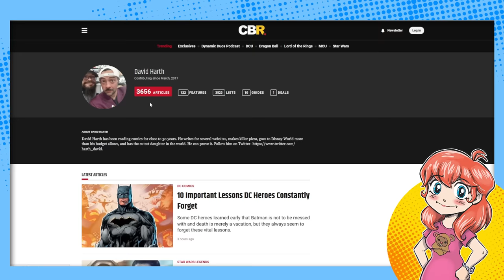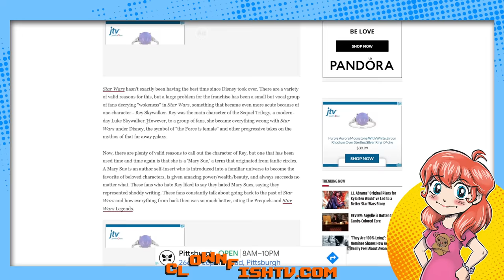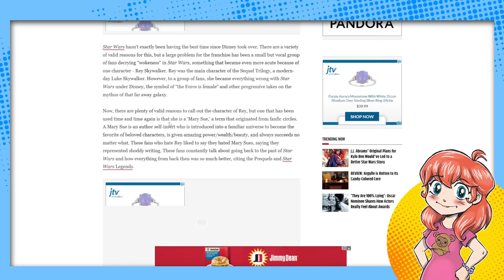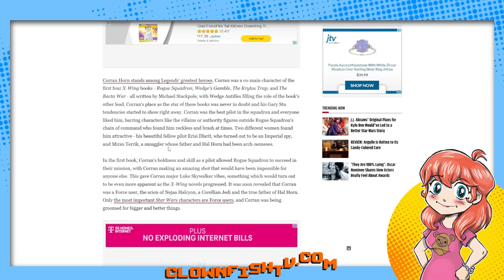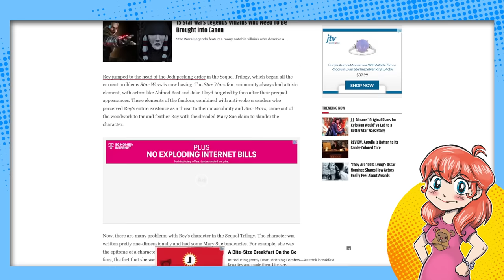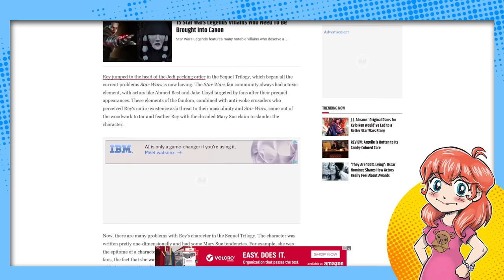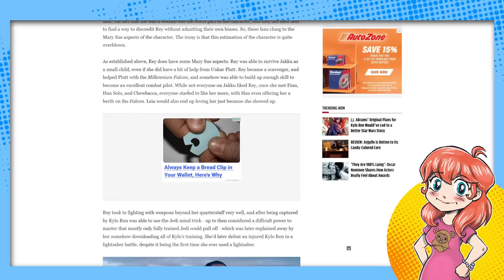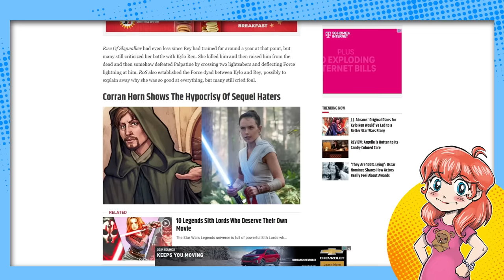Schrödinger's Star Wars: Rey IS and IS NOT a Mary Sue, Media Says.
The media keeps the Disney Star Wars flame alive by writing about how it's okay to like Rey even though she's a Mary Sue because another well-loved (?) Star Wars Legends character is a Gary Stu. But also, she's NOT a Mary Sue. What year is it, 2017?!

Additional Context:
Ah, the great Star Wars discourse: a saga more contentious than the battle for the galaxy far, far away itself. Strap in, because we're taking a hyperspace jump back to 2017 (or at least it feels like it), when the term "Mary Sue" was as much a part of Star Wars conversations as lightsabers and the Force.

The term "Mary Sue" refers to a character who is overly idealized, lacking in flaws, and seemingly unbeatable, often to the detriment of the story's believability or complexity. It originated in fan fiction but has since been adopted more broadly to criticize characters in mainstream media. Rey, the protagonist of the Disney Star Wars trilogy, found herself at the center of this debate, with some fans arguing that her rapid mastery of the Force and lack of significant personal obstacles made her a Mary Sue.

Meanwhile, the media, ever the Millennium Falcon navigating the asteroid field of pop culture, has been trying to keep the peace—or at least make sense of the chaos. Articles sprang up defending Rey's character, pointing out that her story arc is not unlike those of other well-loved Star Wars characters. To bolster their case, some have pointed to characters from the Star Wars Legends (formerly known as the Expanded Universe) who exhibit traits similar to those criticized in Rey but who have not faced the same level of scrutiny.

The twist? Amidst this swirling galaxy of opinions, there's a counterargument that Rey is not, in fact, a Mary Sue. Supporters argue that her character does face struggles and development, particularly in her search for identity and belonging, and that her abilities are explained within the context of the Star Wars universe.

So, why does it feel like we're stuck in 2017? Because the debate over Rey's character—and by extension, the direction of the Star Wars franchise under Disney—remains a microcosm of broader discussions about storytelling, representation, and fan expectations. It's a reminder that in the world of pop culture, some debates are as enduring as the Force itself.